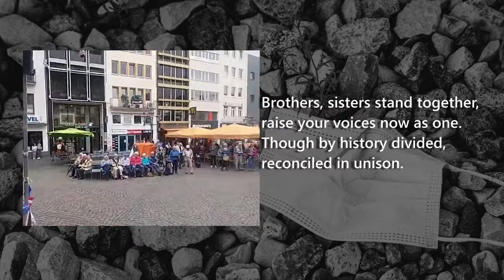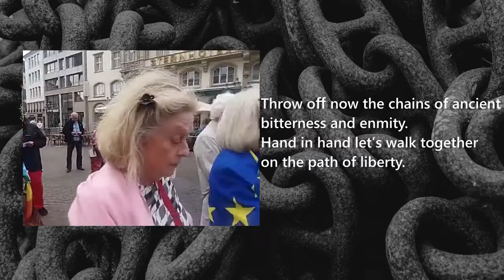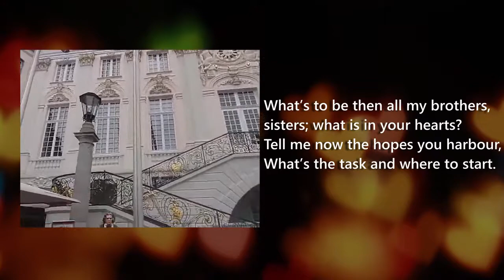Sebastian Landwehr performing Billy Bragg's version of "Ode to Joy"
Thanks to Sandra Prüfer for permission to use her original video to produce this one with lyrics.